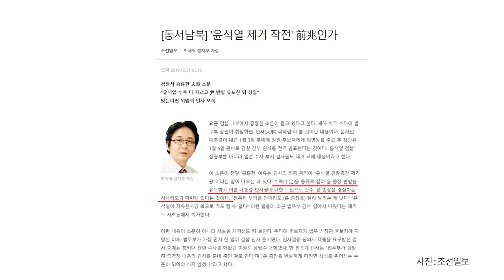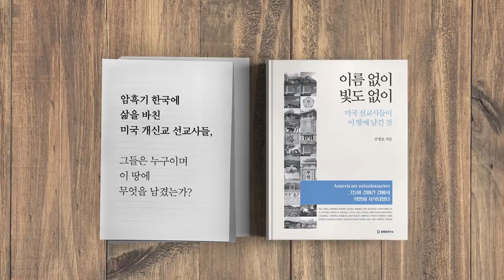윤석열 제거작전 [공병호TV]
윤석열 제거작전

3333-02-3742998 카카오은행 (예금주 : 공병호) / (텔레뱅킹 : 090 & 은행코드 : 90)

참고자료
1. 동서남북 윤석열 제거 작전 전조인가, 조선일보, 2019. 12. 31